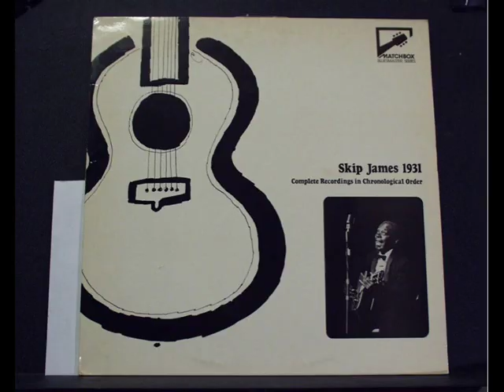skip james Lorenzo Blues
an other song from Skip James, Hope you Enjoy it!

I wonder has anybody here
Seen my lovin' Lorenzo, today?
You know, we had a nice time Christmas
But she left me on New Year's Day

Oh, you got to know her
When you see her
'Cause she's so different
From any other girl
Oh, you've got to know her
Because she's made up
Like a Coke-Cola bottle
An she got a likeness
It's outta this world, alright

You know, she's stutters in her speech
An she wiggle and she wobble
When she walk
She's stuttered in her speech
An she wiggle an a-wobble
When she walk
Yes, an she got three gold teeth
An she got deep dimples in her jaw, yeah

I say, 'Hello, Lorenzo, Lorenzo
How in the world come you treat me this-a-way?'
I say, 'Lorenzo, Lorenzo
Darling, you know that you was gonna leave me
But you didn't tell me you was goin' to stay

Now, if I can make a half a million
I declare, I'm 'on give it all, to the hoodoo man
I declare, if I can make a half a million
I'm 'on give it all, to the hoodoo man
Just after he promise me that he will
Bring my lovin' Lorenzo, back home to me, again
An I want her back ho-oh-ome, to me again.